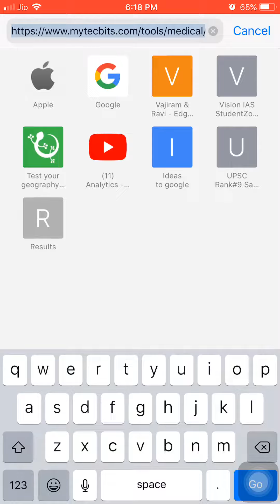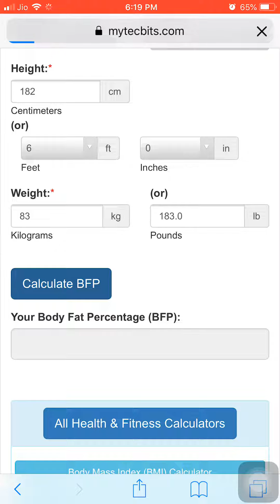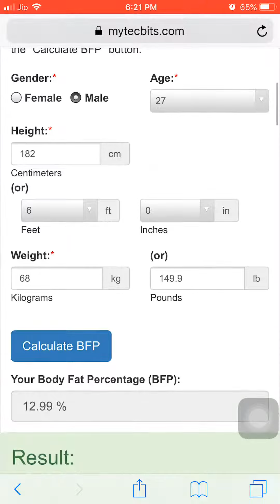🔥How to Calculate Your BODY FAT PERCENTAGE Free of Cost🔥 CHECK YOUR BODY FAT online in Seconds :)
With in few seconds you can calculate your body fat Percentage at no cost ...Thank you